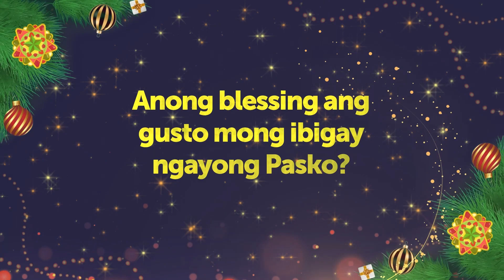GMA Christmas Station ID 2023: Princess Aliyah (Online Exclusive)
Sparkle Teen member Princess Aliyah's simple wish this Christmas is love, good health, and happiness.